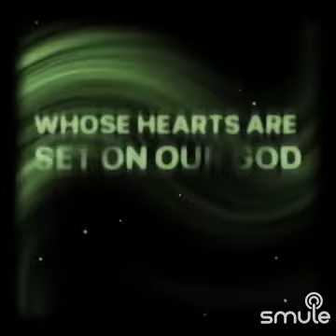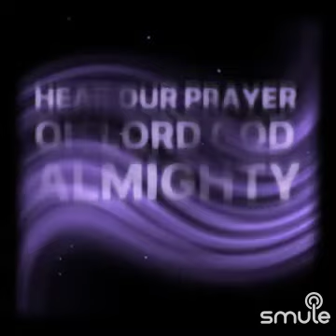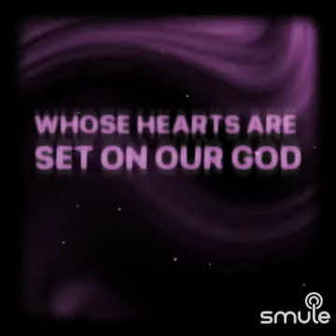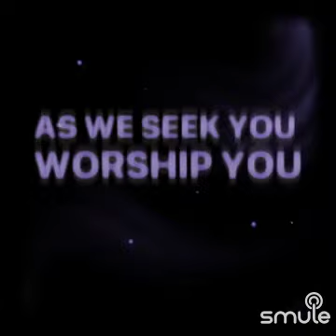Blessed Music Video